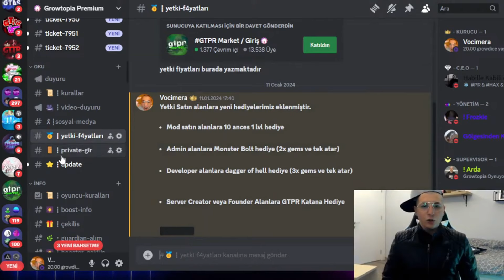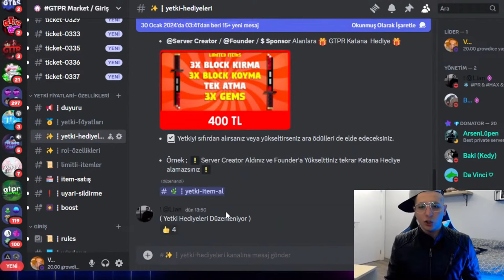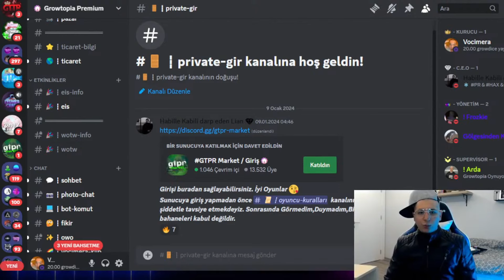+100 BGL ► ULTRA ZENGİN OLDUK ! ► Dirt to 200 BGL #3